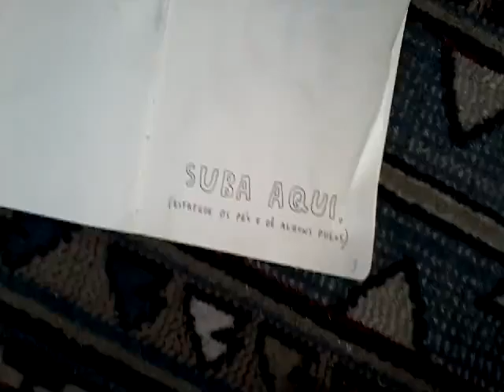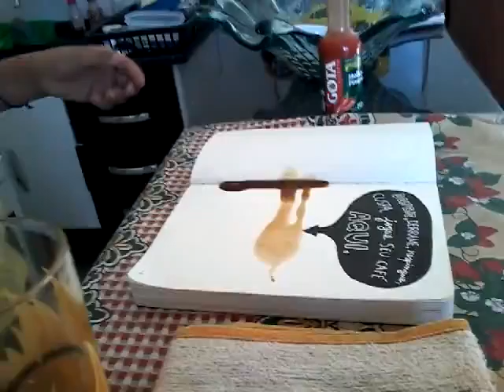Destrua este FUCKING diário Ep:1 #18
Oi pessoal.